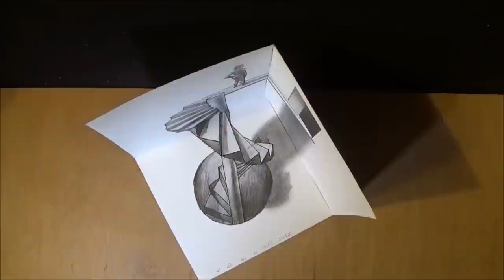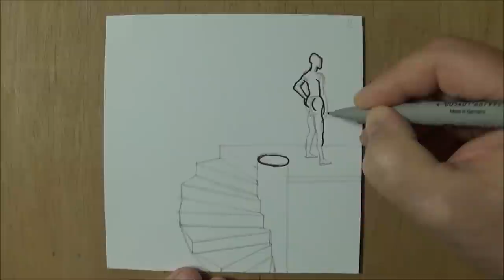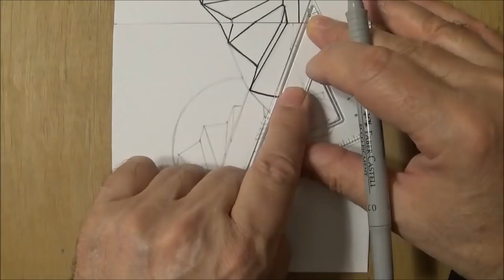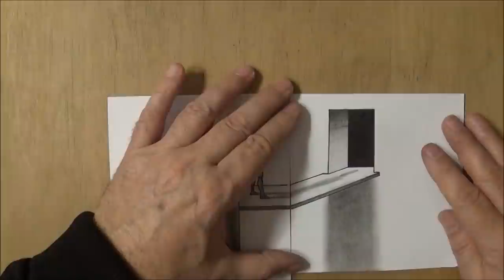How To Draw 3d Caracole Stairs - Anamorphic Corner Art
How to draw 3D spiral stairs? Drawing caracole on paper. Awesome corner art. Drawing 3d spiral stairs with graphite pencils.
• Material used: Mixed technique.
Paper: white coloured cardboard.
Graphite pencil STABILO H.
STABILO Pens marker.
DERWENT 8B pencil.
Faber-Castell black pen.
Kneaded eraser, ruler.
Cotton material.
01_Sawdust - Silent Partner,
02_Accidents_Will_Happen - Silent Partner,
03_Meditation - Silent Partner,
04_Getting_There - Silent Partner,